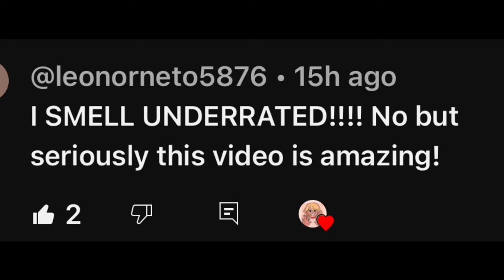Anime characters react! - part 2/5 - kurokos basket - links in desc.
Part 3 is planned to be One Piece. It will be a longer video and take a longer time to make.

Kurokos basket - Kuroko, Kagami
Intro: 00:00
Chaotic Knb: 00:38
Kuroko: 01:15
Kuroko presence: 01:26
Break 02:33
Kuroko playing: 02:43
Break 03:59
Kagami: 04:10
Kagami playing: 04:21
The duo: 05:02
Break 05:26
Seirin: 05:44
Gen of miracles: 06:21
Games: 06:38
Kise: 07:31
Midorima: 08:14
Aomine: 08:40
Murasakibara: 08:49
Akashi: 09:00
Momoi: 09:08